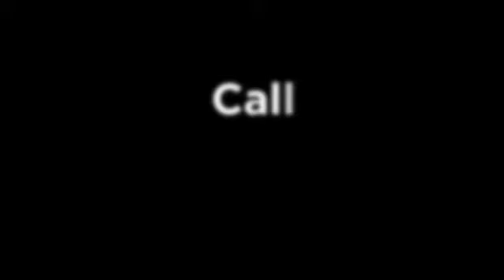Best Matchmaking Service in LA - Los Angeles Singles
Experience the best matchmaking service in LA & meet sincere singles who are looking for love in Los Angeles.